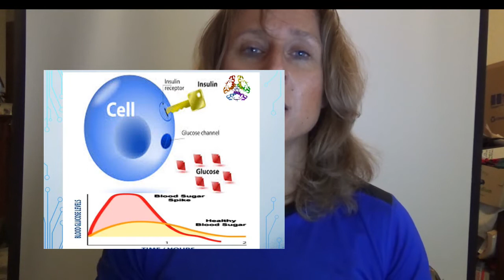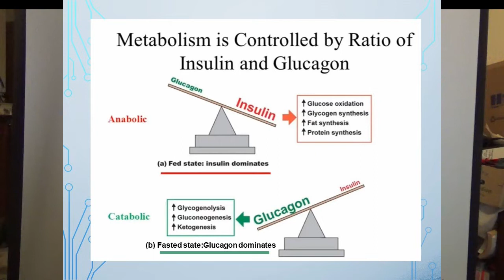7 Day Fast | Day 5| Insulin, Diabetes & Dopamine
7 Day Fast | Day 5| Insulin, Diabetes & Dopamine

In this video I talk about insulin, blood sugar, how receptors work, dopamine and addiction

This video is for information and education. We do not offer medical advice